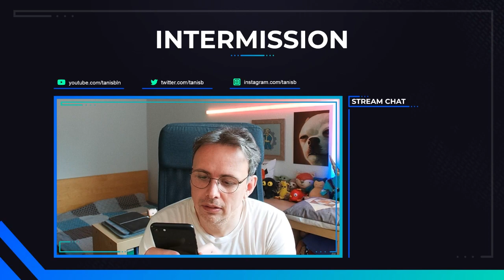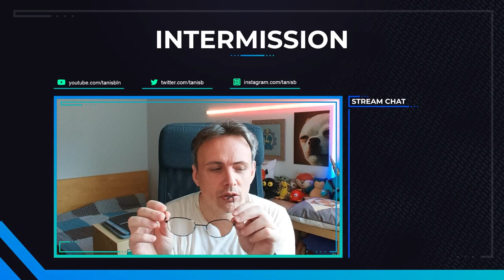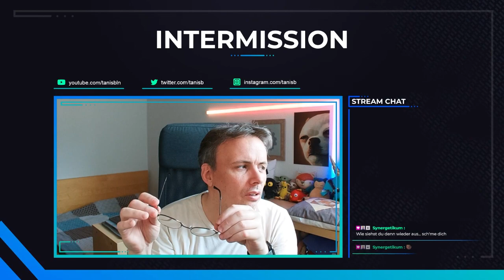[GER/ENG] Auf Tauchfahrt #12